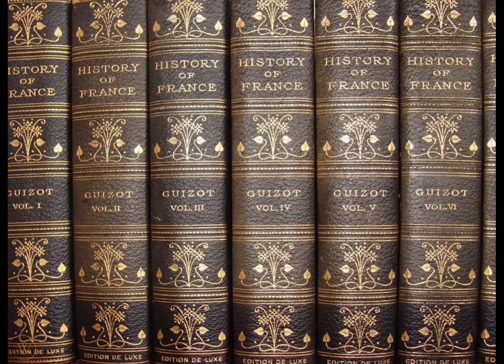"A Worker Reads History," by Bertolt Brecht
Poem--translation from the allpoetry.com site. Brecht: 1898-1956).